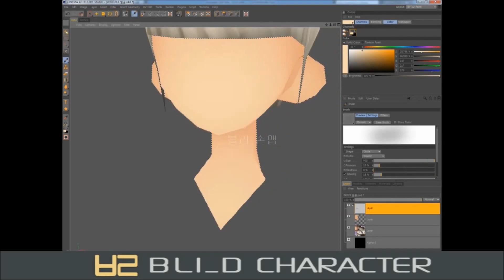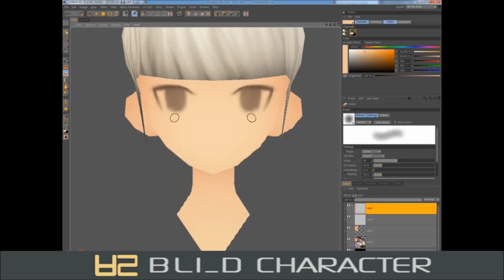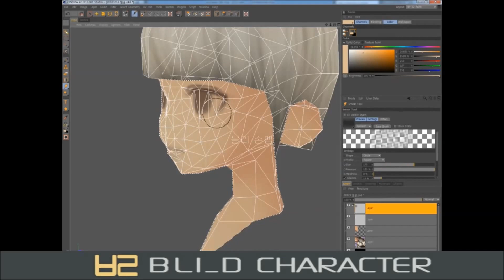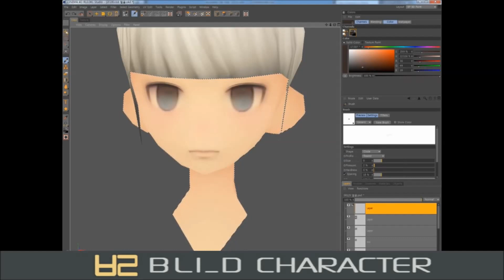블리 손맵- 3D 캐릭터 얼굴 손맵핑 영상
해당 이미지는 제 블로그 포스팅에 있습니다

구독 과  서로이웃을 하셔야 많은 동영상 시청이 가능합니다. 좋아요 많이 눌러주세요